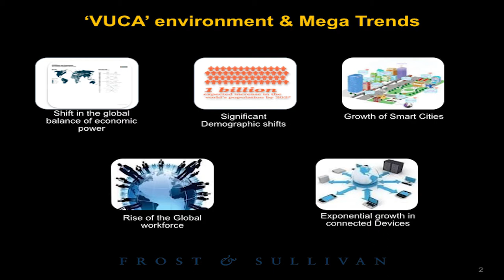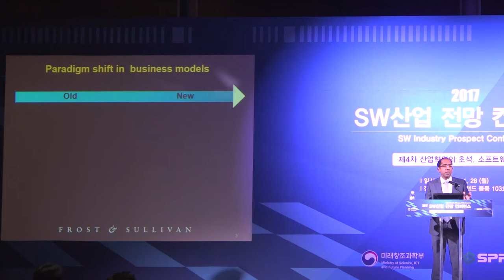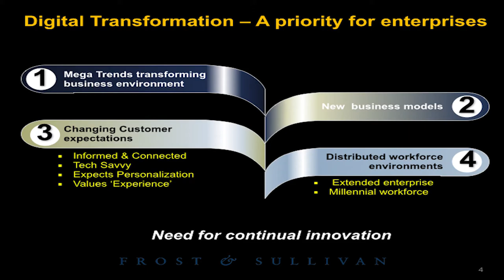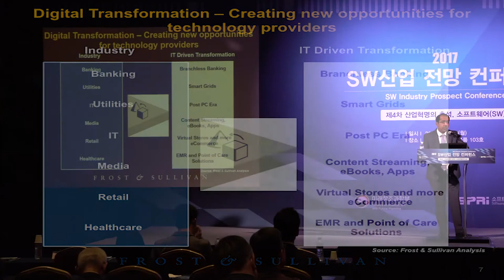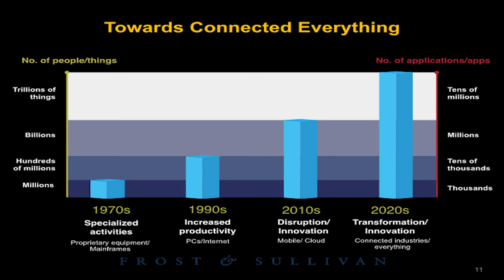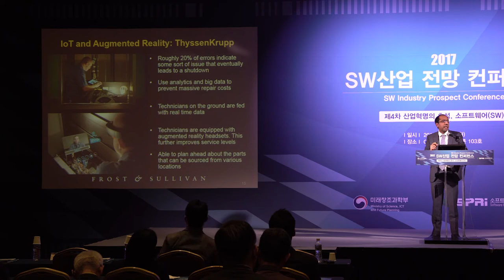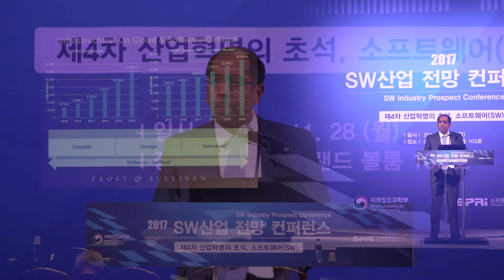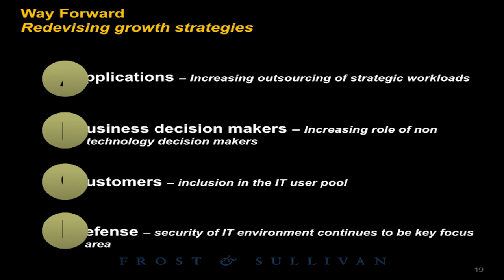SPRi Conference (2016.11.28) - 2017년 글로벌 SW산업 전망 - Nishchal Khorana (Frost and Sullivan)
Nishchal Khorana (Frost and Sullivan) 2017년 글로벌 SW산업 전망

일 시 : 2016년 11월 28일(월) 13:00~17:00
장 소 : COEX(삼성동) 그랜드볼륨 103호
주 최 : 미래창조과학부
주 관 : 소프트웨어정책연구소